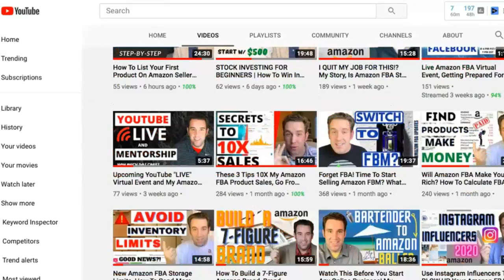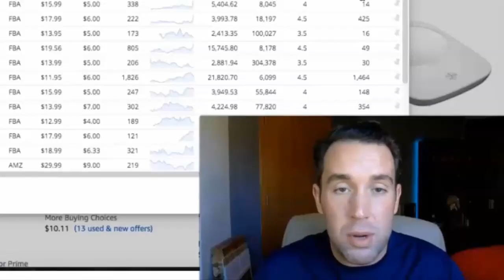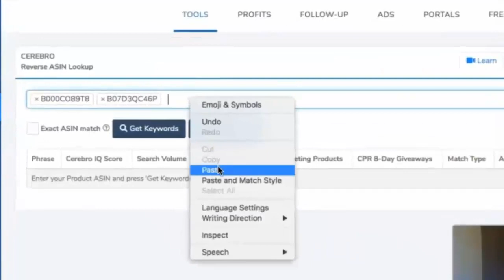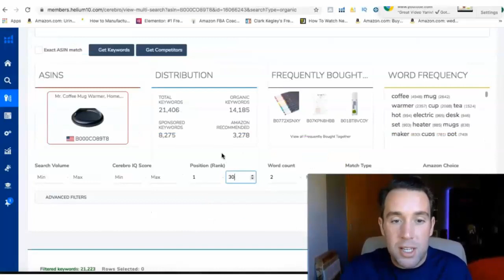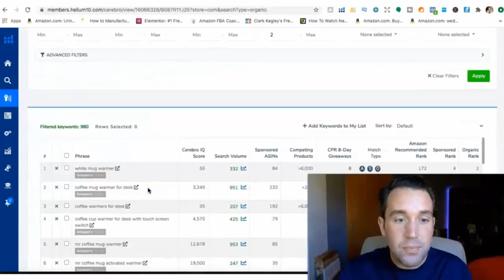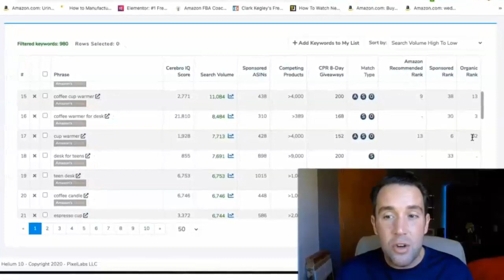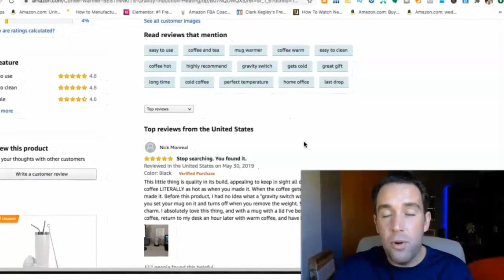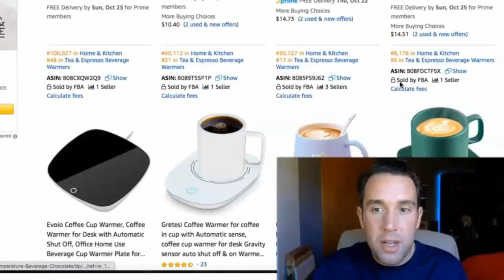3 Massively Effective Ways To Boost Amazon FBA Product Sales and Beat Your Competitors Every-time!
Selling on Amazon is getting more, and more competitive everyday...
So whatever Amazon fba strategies, and tips & tricks you can learn and apply in your private label Business the better! Well today, in this Amazon fba tutorial - I'll give you at least 3+ awesome hacks and secret methods you can use to steal sales from your competitors (ethically of course),
To make more money yourself! These extremely effective hacks (if applied right) will ensure your launch is a successful, and you make the MOST sales as possible!

Maybe you're already selling an Amazon fba private label product, or you're getting ready to start selling on Amazon and you are asking yourself: 'How do I make the most sales the fastest way possible?' I've got you covered in this video.

HAPPY THANKSGIVING to You and Your Family!
Brian Noonan

👉Hire a Pro @ Fiverr To Get: LOGO + CUSTOM PACKAGING + PHOTOS Done Right ✅

📖 Stay Up-To-Date With All Of The Amazon FBA Latest Changes and Updates!

💭 OF THE DAY: "Selling is not a pushy, winner-takes-all, macho act. It is an empathy-led, process-driven, and knowledge-intensive discipline. Because, in the end, people buy from people." -Subroto Bagchi, Co-founder of Mindtree

▬▬▬▬▬▬▬▬▬▬▬▬ ABOUT ME ▬▬▬▬▬▬▬▬▬▬▬

My name is Brian Noonan and two years ago I decided to start Amazon FBA. I was miserable working for someone else and knew I could NOT do this for the rest of My life! A year later I was able to quit my 9-5 job as a Banquet manager and sell on Amazon full-time! I had a few failed starts, and My first product didn’t do that well. But I kept pushing forward! I also struggled with a bad drug addiction but 6 Years ago I got clean and sober, and since then have gone on to generate multiple 6 FIGURES per year Online. I truly believe with all My heart and soul that Amazon FBA is the best Online Business You can start! My Job on this Channel is to help educate, teach and impact as many lives as possible.